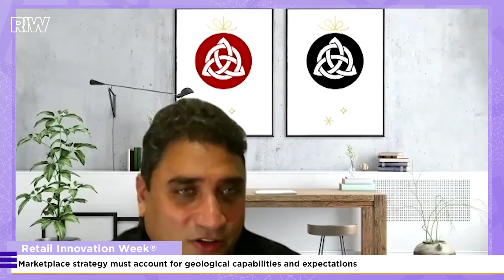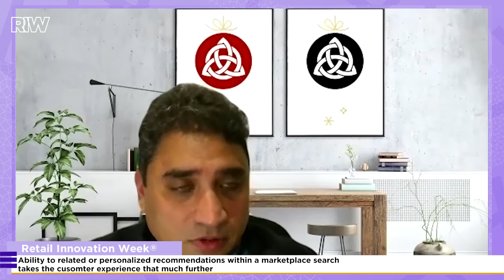RIW21 : How to Sell Tech on Amazon & Marketplaces, with Microsoft's Ram Iyer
Next up, we have Ram Narayan Iyer, who is a Leadership team member of the Worldwide Consumer Channel Marketing Organization driving global Digital Strategy and eCommerce for Microsoft. In this interview with PSFK's Piers Fawkes for Retail Innovation Week 20201, Ram will be speaking across a couple of days of the conference and on Day 4 we will be talking with him about how Microsoft views the role of marketplaces within its broader omnichannel strategy.